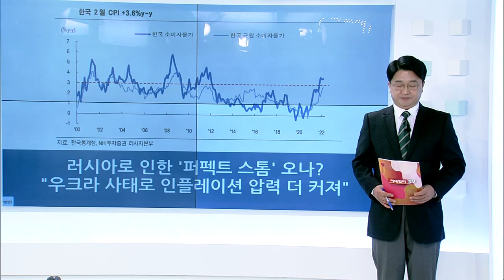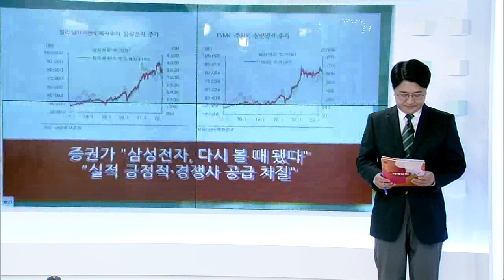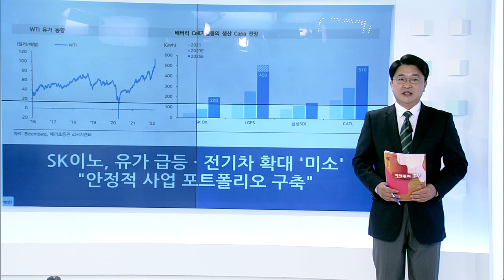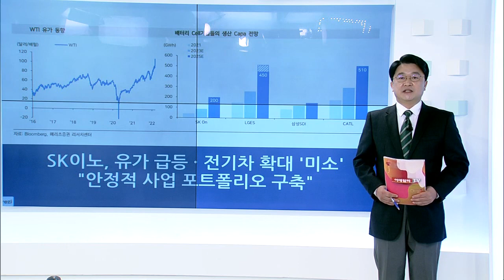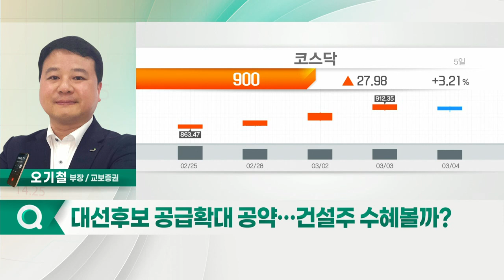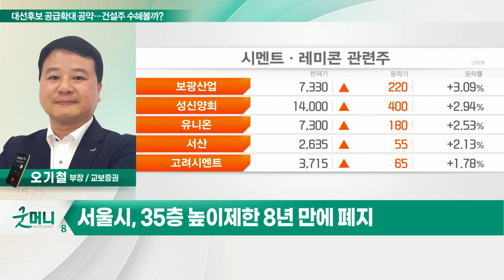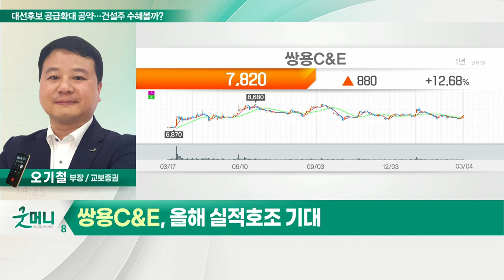쌍용C&E... 대선후보 공급확대 공약… 건설주 수혜볼까?_정성일의 투자 인사이트 (20220307)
- 대선후보, 부동산 안정 위한 주택 공급 확대
- 서울시, 35층 높이제한 8년 만에 폐지
- 대선 이후 재건축·개발 본격화 기대

- 주택 공급 및 건축착공면적 증가
- 원가 상승분 시멘트 가격 인상으로 상쇄
- 순환자원 대체율 확대
- 올해 실적 호조 기대